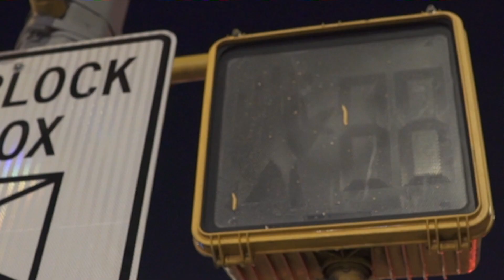NEW YORK NIGHT ENERGY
Shot by M20TV